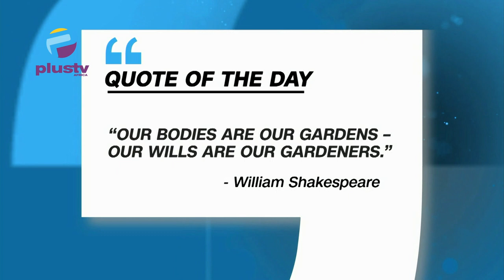F.G Approves Salary Raise For Civil Servants, CBN Stops Moniepoint, OPay, Onboarding New Customers